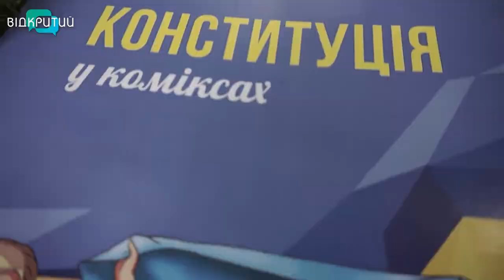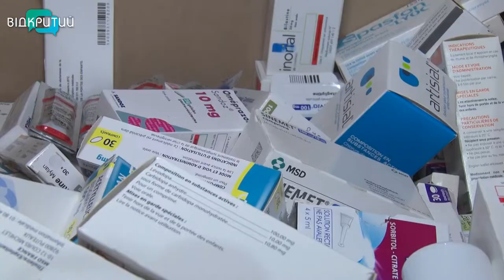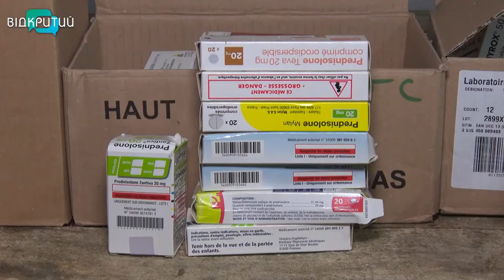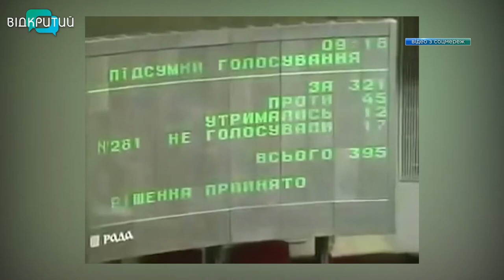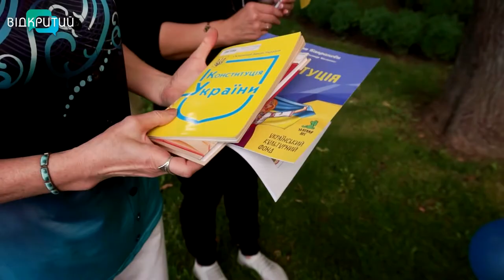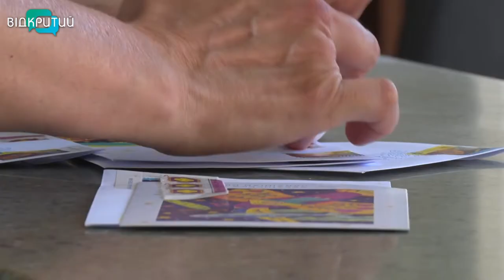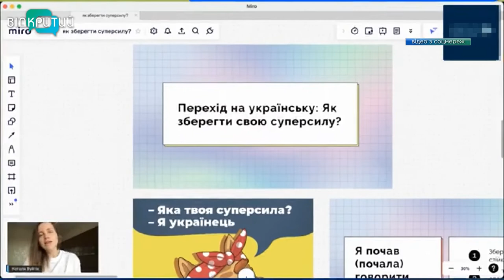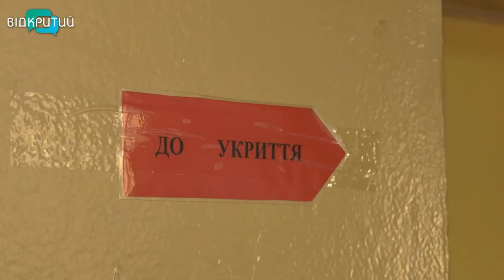Новини OPEN NEWS від 28 червня 2022 року 20:15